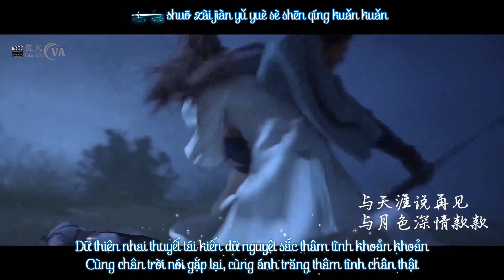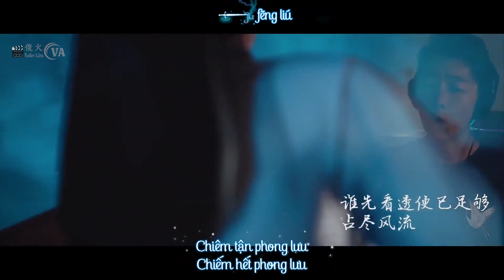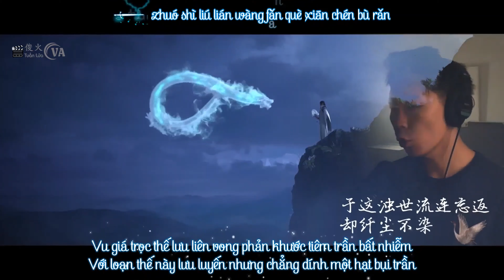[Vietsub Hán Việt] Bất Nhiễm - Quách Hạo Nguyệt || OST Nhất Mộng Giang Hồ VNG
Tiếng Hoa: 不染 - 郭皓月
Phiên âm: Bù Rǎn - Guō Hào Yuè
Hán việt:  Bất Nhiễm - Quách Hạo Nguyệt
Tạm dịch: Chẳng Liên Quan
Nhạc game  Sở Lưu Hương - Nhất Mộng Giang Hồ 2019
Timer +Trans + Encoder + Uploader: Tuấn Lửa Cva